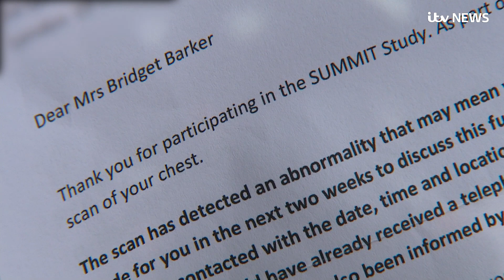Lung cancer screening study could save hundreds of lives through early detection | ITV News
Lung cancer is one of the deadliest cancer in the UK, claiming around 35,000 lives every year.

But a new screening programme aims to change that, by detecting signs of the disease early.